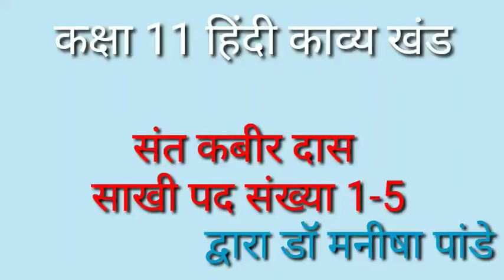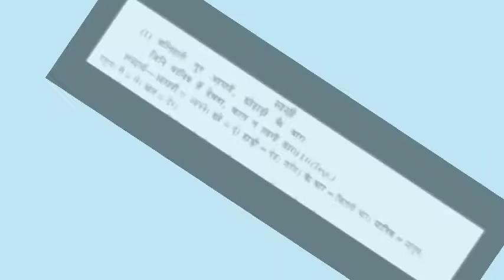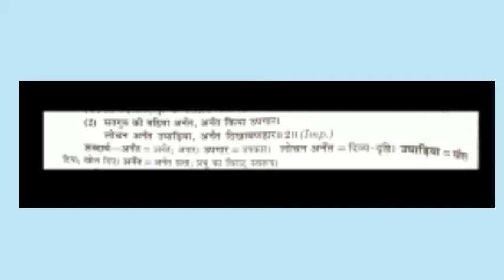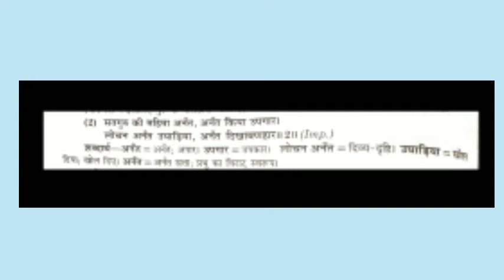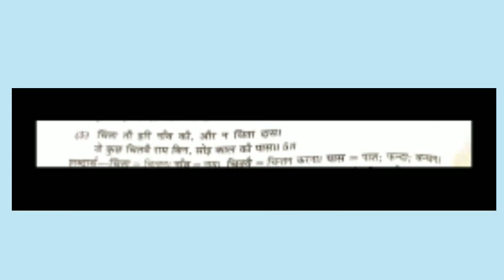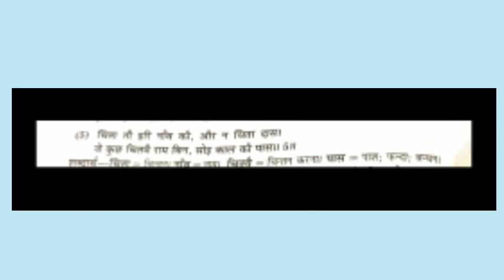Class11 Hindi UP Board Kavyakhand Chapter-1 Part-2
Manisha कक्षा 11 यूपी बोर्ड हिंदी काव्य खंड अध्याय 1 संत कबीर दास द्वारा रचित साखियों में से प्रथम पांच साखियों की व्याख्या।